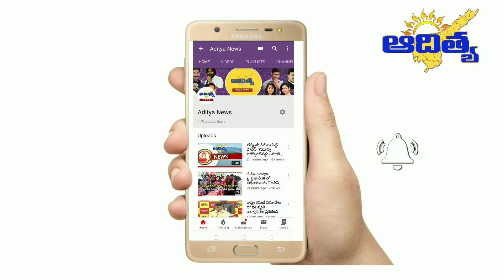దుర్గగుడిలో జరిగే గాజుల ఉత్సవానికి ఏర్పాట్లు పూర్తి...."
ఈ నెల ది.29-10-2019 న శ్రీ దుర్గామల్లేశ్వర స్వామివార్ల దేవస్థానం, ఇంద్రకీలాద్రి నందు జరుగు గాజుల అలంకరణ మహోత్సవ సంధర్భముగా ప్రధాన ఆలయము మరియు ఉపాలయములందు ఉన్న దేవతా మూర్తులను మరియు ఆలయ ప్రాంగణమును గాజులతో అలంకరించనున్న సందర్భముగా మహామండపము 6 వ అంతస్తు నందు యున్న ప్రాంగణము నందు గాజులు అలంకరణకు అవసరమైన గాజుల దండలు తయారు చేయడము జరుగుచున్నది. గాజులు అలంకరణ మహోత్సవమునకు జరుగుచున్న ఏర్పాట్లను ఆలయ కార్యనిర్వహణాధికారి శ్రీ ఎం.వి.సురేశ్ బాబు గారు పర్యవేక్షించారు. ఈ కార్యక్రమములో ఆలయ కార్యనిర్వహణాధికారి వారితో పాటు ఆలయ సహాయ కార్యనిర్వహణాధికారి శ్రీ ఎన్.రమేశ్ గారు, పౌరసంబందాల అధికారి శ్రీ కె.బలరామ కృష్ణ గారు మరియు ఇతర సిబ్బంది ఉన్నారు.